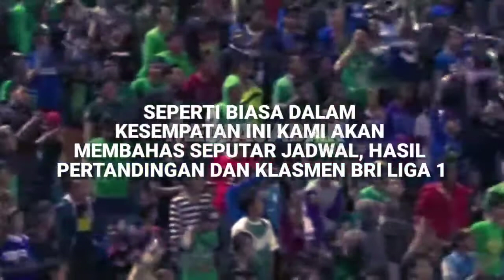Pekan Pertama BRI Liga 1, Bhayangkara FC Puncaki Klasmen Sementara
BRI Liga 1 pekan pertama telah usai. 6 tim sudah bertemu dan hasilnya Bhayangkara FC memuncaki klasmen sementara.